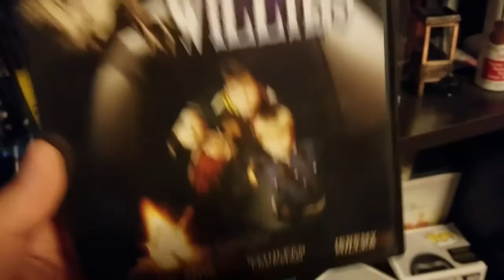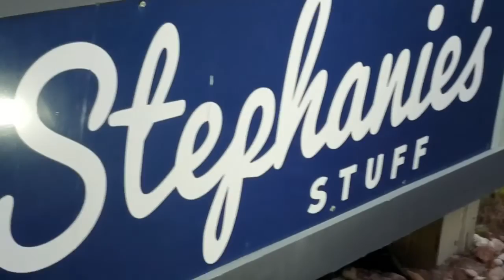Road Trip Adventure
Episode 2 of my "daily" vlog.